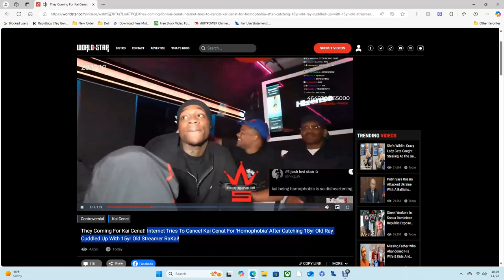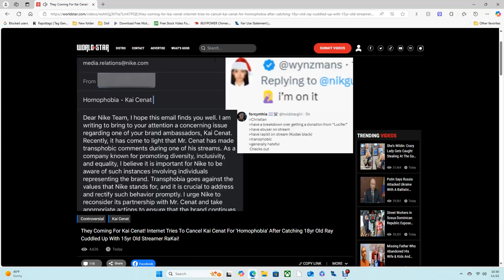Internet Tries To Cancel Kai Cenat For 'Homophobia' After Catching 18yr Old Ray Cuddled Up With 15yr